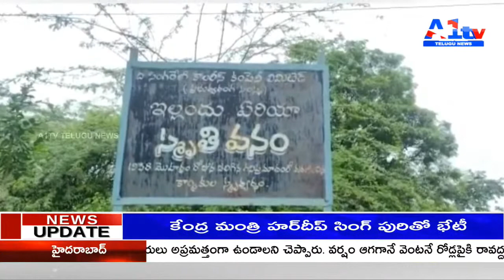అమర సింగరేణి కార్మికులకు ఘనంగా నివాళులుYALLENDHU | A1TV TELUGU